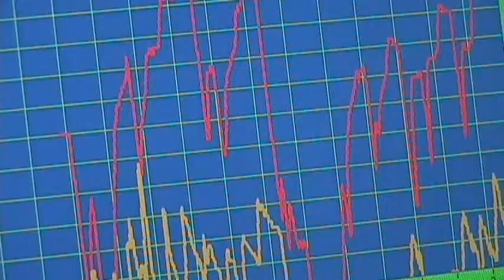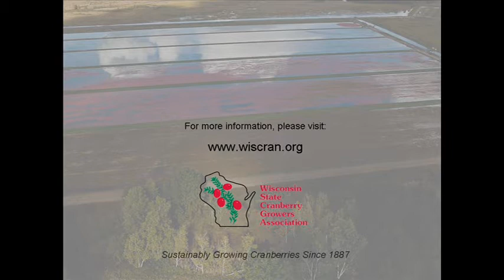Water Conservation & Moisture Monitoring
Mike Moss with Elm Lake Cranberry Company near Wisconsin Rapids tests the soil his cranberries grow in throughout the spring and summer so that he knows exactly how much, or how little to water.

WSCGA and its growers have a strong commitment to sustainability and managing Wisconsin's cranberry marshes in the most environmentally responsible manner. Many of our growers live and work on the marsh, making sustainability and environmental stewardship a way of life.